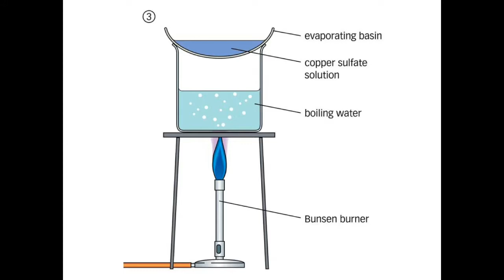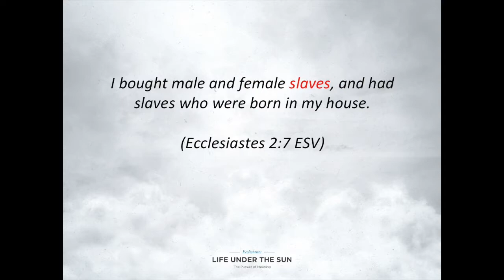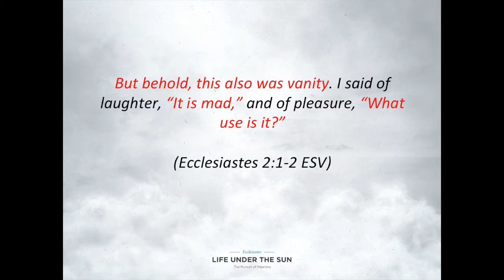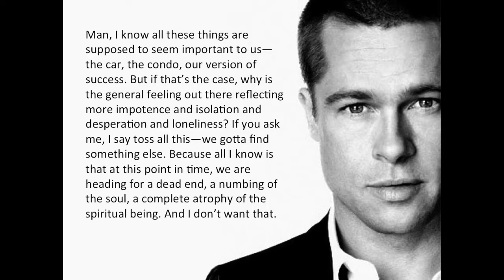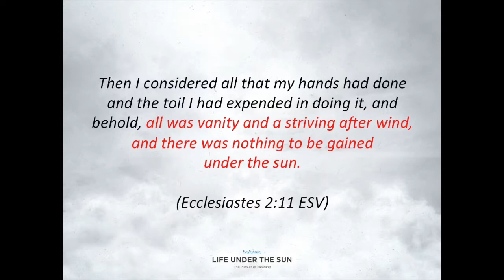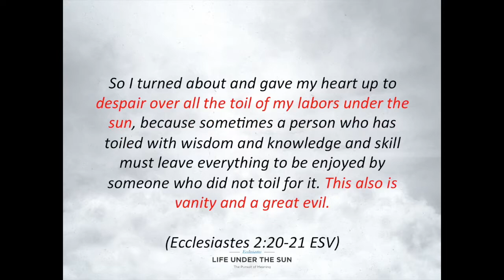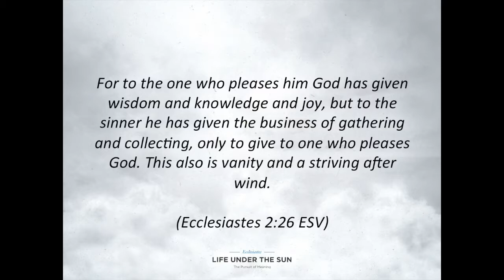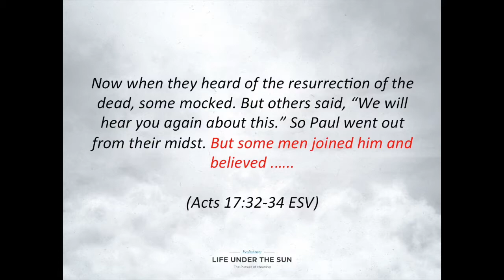Ecclesiastes 2 The Experiment Of Life